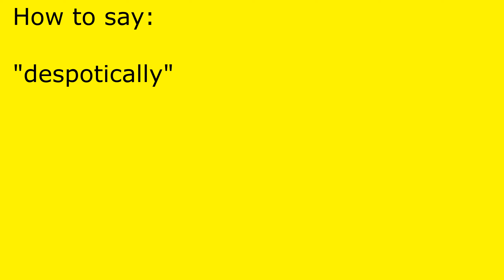How to pronounce despotically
despotically pronunciation.